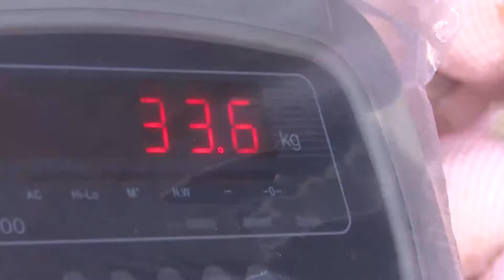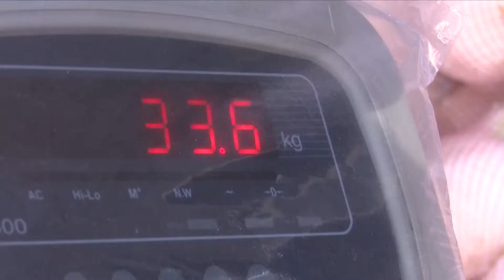Trabajadores en la Central de Abastos llegan a trabajar hasta 20 horas sin descanso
Estas son las dificultades de laborar como cargador
en la Central de Abastos. En ocasiones son más de 20 horas de trabajo sin descanso.

Con información de Jorge Kirschner.